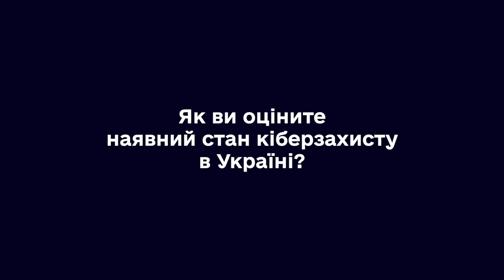Україна готова реагувати на виклики в кіберпросторі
Україна готова реагувати на виклики в кіберпросторі, але працювати над посиленням захисту потрібно безперервно.

На цьому наголосив заступник голови Держспецзв’язку Олександр Потій під час конференції «IT Meets Tech: Кібербезпека»👇

Також він підкреслив важливість проведення заходів, які об’єднують кіберспільноту. Адже вони дають можливість поширювати інформацію щодо актуальних питань кібербезпеки і кіберзахисту, обмінюватися досвідом, налагоджувати співпрацю, мотивувати фахівців працювати на спільний результат і знаходити підходи для посилення кіберстійкості.

Нагадаємо, конференцію «IT Meets Tech: Кібербезпека» організував у серпні Львівський ІТ Кластер за підтримки Державної служби спеціального зв’язку та захисту інформації України та Проєкту USAID «Кібербезпека критично важливої інфраструктури України». Захід зібрав провідних експертів у галузі кібербезпеки, ІТ-технологій, захисту інформації, представників державних структур та об’єктів критичної інфраструктури.